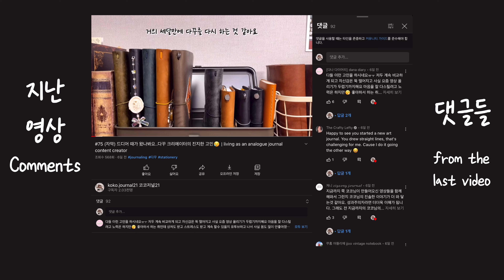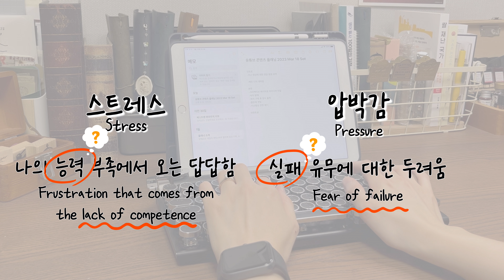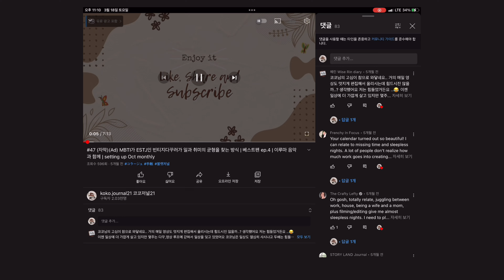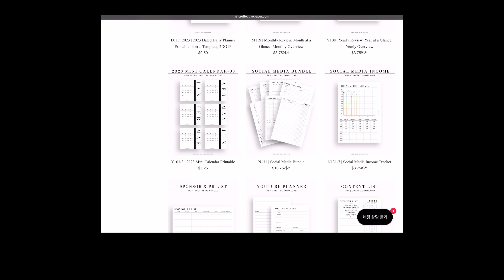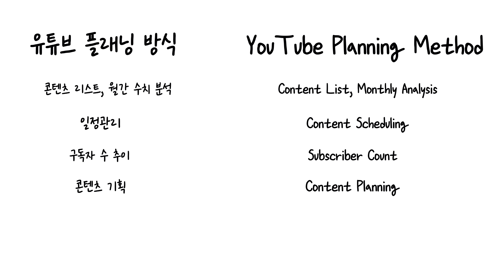#76 (SUB) 파워J가 유튜브를 때려치고 싶을때 택한 방법 | How to grow your YouTube channel with a paper planner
*화질을 최대한 높여주세요.
*배경음악이 있는 토킹영상입니다. 적절히 볼륨을 조절해주세요.
*한글과 영어 자막이 있습니다. "cc"버튼을 눌러주세요.
* 유튜브 노출의무가 없는 제품의 사용후기를 포함하고 있습니다.

유튜브 정체기를 극복하기 위해 지난 기간동안 시도한 것들을 공유드려요.
홍보팀 멤버로 활동 중인 @creffectivepaper 속지를 활용했어요.
How to buy the planner inserts

This video features a sponsored product that doesn't require advertising on YT. (Voluntary featuring only)

🎵Tracks by Megan Wofford